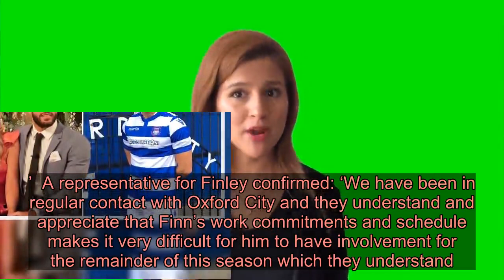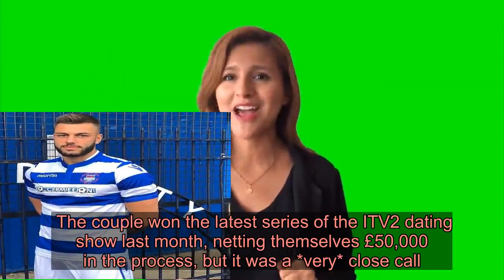Love Island winner Finley Tapp ‘released from football contract’ after winning reality show with Pai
Love Island winner Finley Tapp managed to ‘negotiate his way out of his football contract with Oxford City FC to concentrate on his girlfriend Paige Turley’, according to reports.  Oxford City FC expected the ITV2 star to return after his stint on the reality show but Finley had other plans.   An insider told The Sun: ‘Finn was due back at Oxford and the managers there made that clear, but he has other ideas.  ‘He has managed to get out of his contract so won’t be playing for them again.   ‘He said he really wants to concentrate on Paige right now and the pair have started house hunting in Manchester.’  A representative for Finley confirmed: ‘We have been in regular contact with Oxford City and they understand and appreciate that Finn’s work commitments and schedule makes it very difficult for him to have involvement for the remainder of this season which they understand.    ‘The door is open for Finn to return to Oxford City when his schedule allows him.  On 14th June Oxford City have a charity football match taking place at 4pm of which Finn will be involved playing and helping raise funds accordingly. ‘  Finley leaving Oxford City FC comes after it was revealed Paige and Finley only beat Siannise Fudge and Luke Trotman by 1%.  The couple won the latest series of the ITV2 dating show last month, netting themselves £50,000 in the process, but it was a *very* close call.   Paige and Finn only just outdid their love rivals to the top spot with 44.52% of the vote while Siannise and Luke received 43.61%.  Meanwhile, Demi Jones and Luke Mabbott landed 9.62% and Jess Gale and Ched Uzor gained 2.25%. Got A Story? If you’ve got a celebrity story, video or pictures get in touch with the Metro.co.uk entertainment team by emailing us , calling 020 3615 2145 or by visiting our Submit Stuff page – we’d love to hear from you.